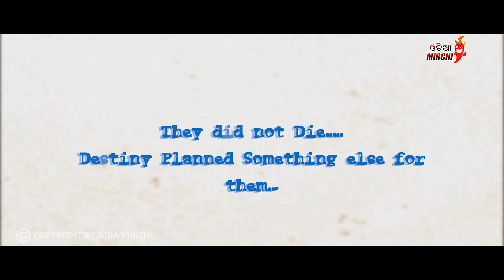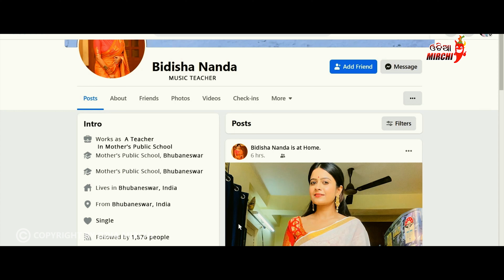Mama Weds Papa - Official Trailer Out Now || Avisekh, Ritisha, Priyanka & Nishita || Odia Mirchi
* ANTI-PIRACY WARNING *
This content is Copyright to Odia Mirchi. Legal action will be taken against those who violate the copyright of the following material presented!